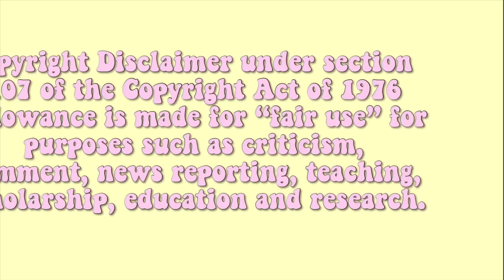Nickocado avocado and Trisha paytas fighting without saying a word